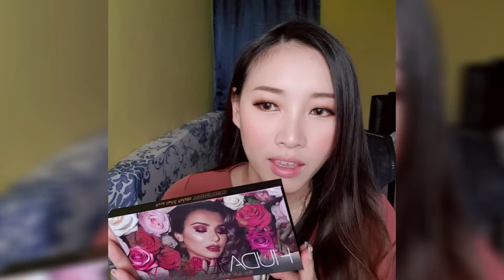MaeMY- Huda Beauty Swatches!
First Huda Beauty products!
First Video Posted
There is alway first to everything right?